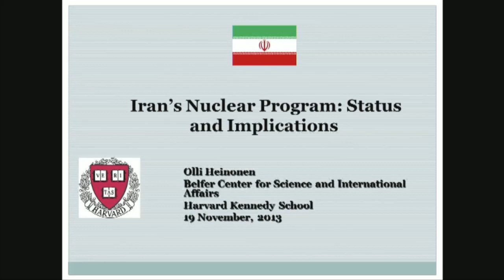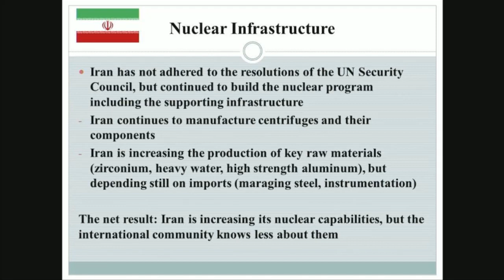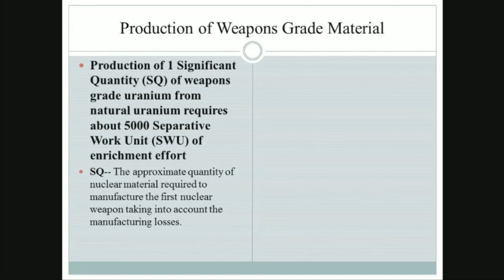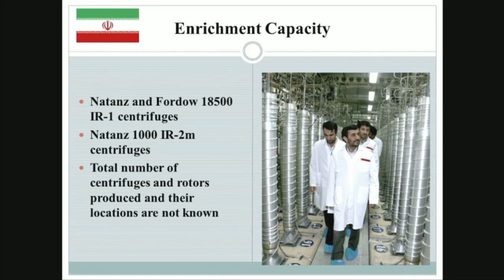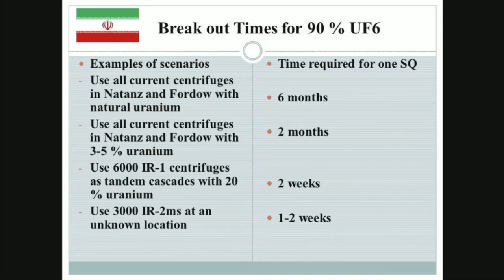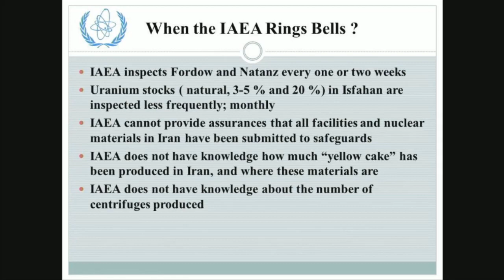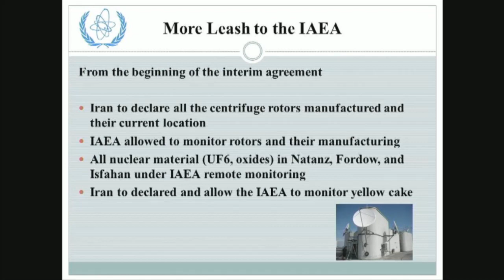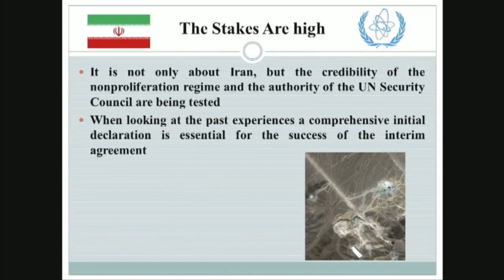Between the 'First Step' with Iran and Nuclear Fallout with Israel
Iranian and P5+1 negotiators return to Geneva on November 20 after failing to close a "first step" agreement designed to cap Iran's nuclear progress in exchange for limited sanctions relief. The prospect of that partial accord has provoked strong opposition from Israel and certain Arab states as well as congressional advocates for a full enrichment suspension now.

To discuss the strategic, political, and technical aspects of the proposed agreement, The Washington Institute is pleased to host a Policy Forum with Dennis Ross, Olli Heinonen, and Robert Satloff.

Dennis Ross is counselor at The Washington Institute and former senior Middle East advisor to President Obama.

Olli Heinonen is a senior fellow with the Belfer Center for Science and International Affairs at Harvard University and a former deputy director-general for safeguards at the International Atomic Energy Agency.

Robert Satloff is executive director of The Washington Institute.

Theme music by Dexter Britain.